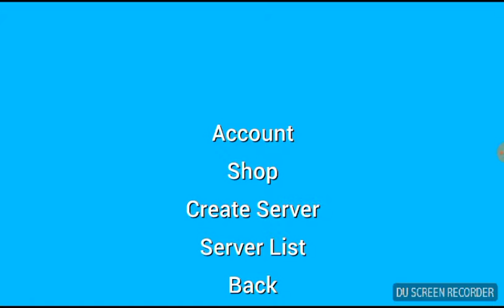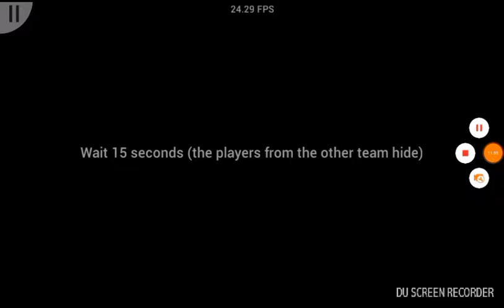YOU CANT FIND MEH | Prop Hunt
Hey guys, make sure you like and sub